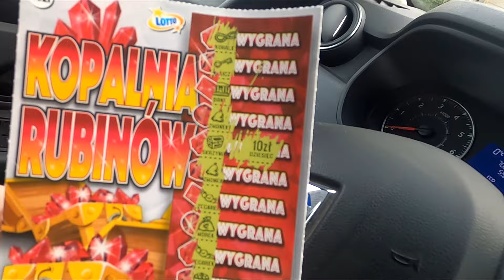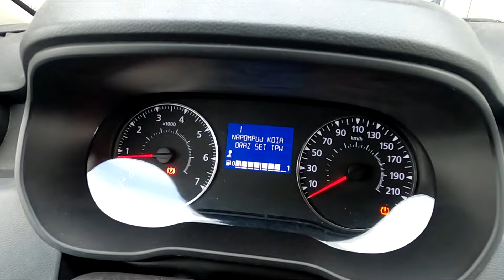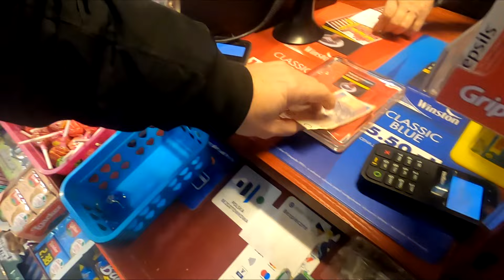MARNOWANIE ŻYWNOŚCI - JAK MOŻNA JĄ URATOWAĆ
TO PRZESZŁO MOJE NAJŚMIELSZE WYOBRAŻENIA...